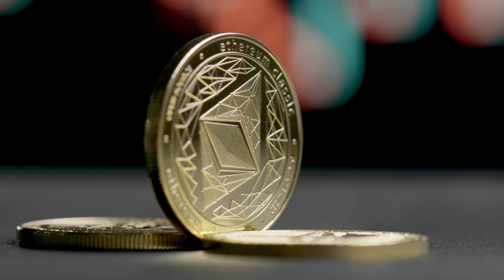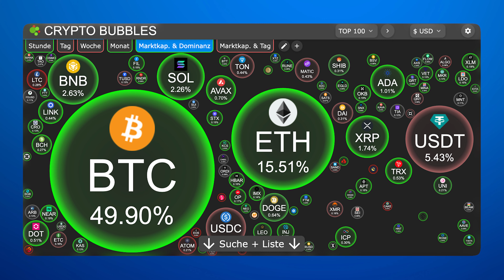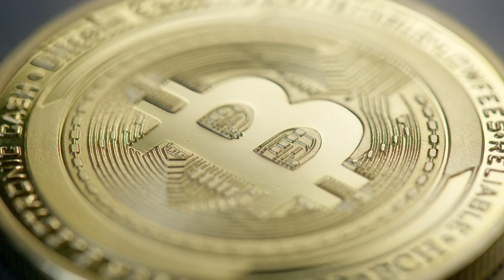Bitcoin vs. Ethereum: Was ist 2024 das bessere Investment?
Ist ein Coaching bei Cryptory jetzt der richtige nächste Schritt für dich?
Lass uns das gemeinsam in einem kurzen kostenfreien Gespräch herausfinden.

💥Du bist in Krypto investiert, aber eine Exitstrategie fehlt?
💥Auf der Suche nach deinem Krypto Schritt-für-Schritt Plan?
💥Du bist schon Jahre am HODL'n aber dein Kontostand ist unverändert?

🤔 Du hast eine Frage zu Bitcoin, Kryptowährungen oder Trading, willst aber nicht warten?

Die zur Verfügung gestellten Inhalte Stellen keine Anlageberatung oder Anlagevermittlung dar.

00:00 Einleitung
00:56 Ethereum Potential
04:20 Faktoren für eine Outperformance
08:03 Fazit